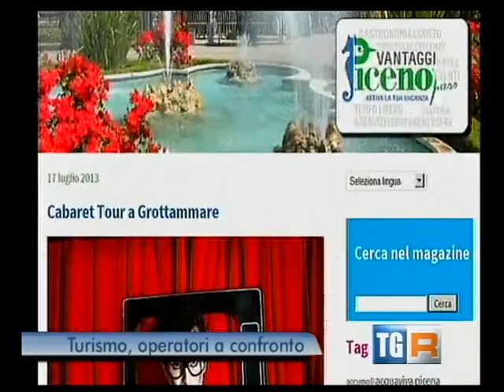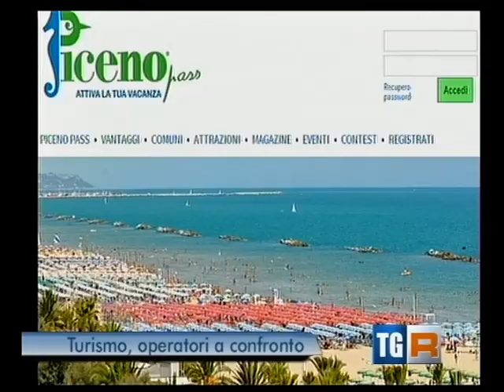Piceno Pass a TGR Marche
Servizio Estratto dal TGR Marche del 11 Aprile 2014. Stipulato accordo tra Piceno Pass e gli operatori turistici di Grottammare. La strategia vincente per una buona promozione turistica passa per il web.